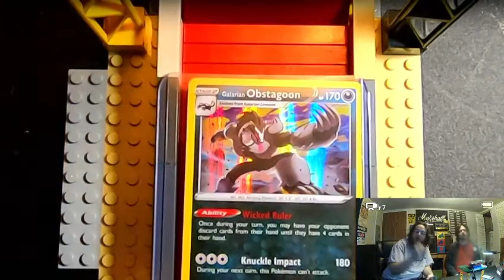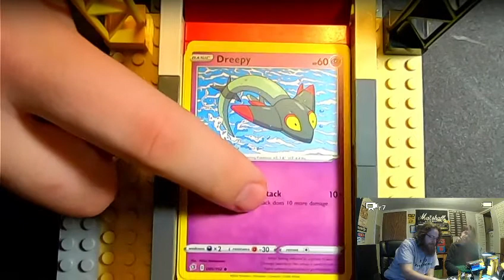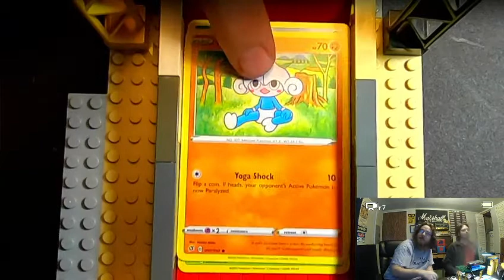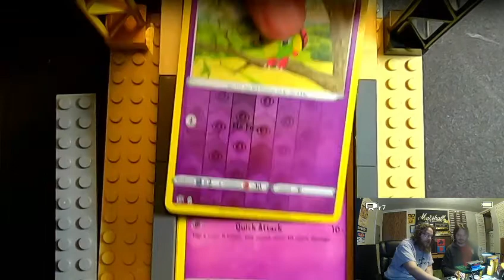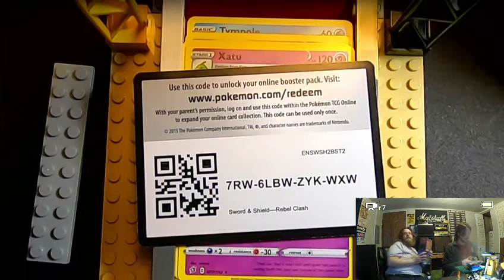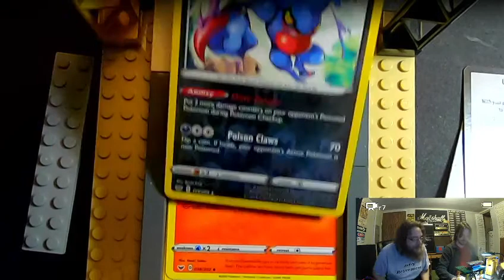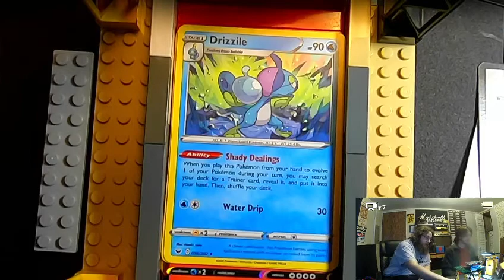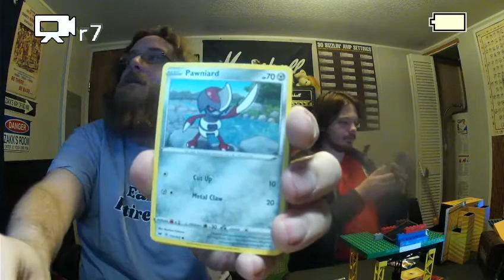Annoy Interactive Pokemon Sword and Shied Elite Trainer Box Openings 1/17/21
Watch Annoy Interactive unbox TWO Pokemon TCG Elite Trainer boxes.